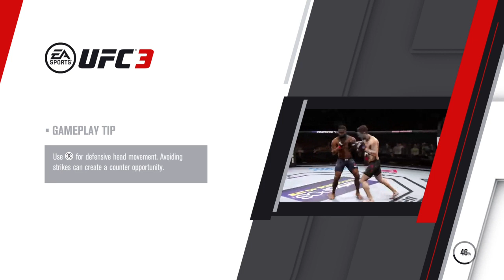EA SPORTS™ UFC® 3 2020 04 26